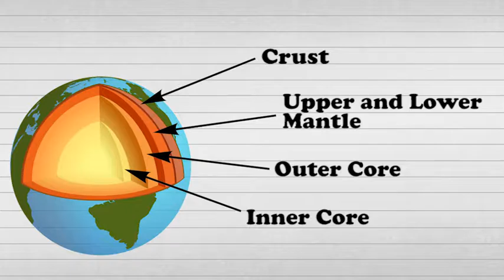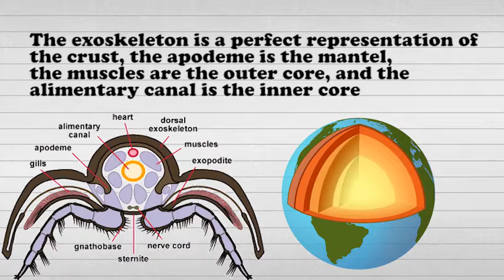Science analogy project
Arrad is unstable